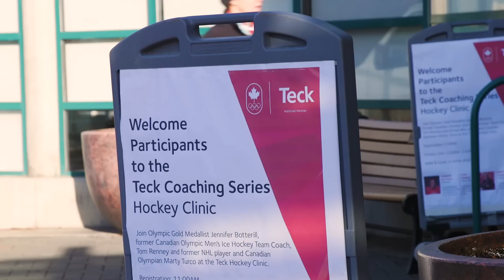Teck Coaching Series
Through a partnership with the Canadian Olympic Committee Teck hosts the Teck Coaching Series, supporting athletic excellence and encouraging physical activity in local communities where we operate. The program, which has visited the B.C. communities of Sparwood, Trail and most recently Kamloops on December 5, 2016, includes a workshop for local coaches and an on-ice clinic for youth. The latest Teck Coaching Series featured four-time Olympic medallist Jennifer Botterill, Torino 2006 Olympian and former NHL player Marty Turco, and former Canadian Olympic Men’s Hockey Team Head, Tom Renney.